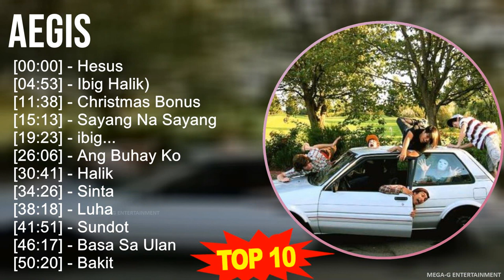A e g i s MIX Grandes Exitos, Best Songs ~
A e g i s MIX Grandes Exitos, Best Songs, Greatest Hits, Full Album ~ 10 Maiores Sucessos ~

[00:00:00] - 01. H̲e̲̲su̲̲s
[00:04:53] - 02. I̲̲̲bi̲̲g H̲a̲̲li̲̲k)
[00:11:38] - 03. C̲hri̲̲stma̲̲s B̲o̲̲nu̲̲s
[00:15:13] - 04. S̲a̲̲ya̲̲ng N̲a̲̲ S̲a̲̲ya̲̲ng
[00:19:23] - 05. i̲̲̲bg...
[00:26:06] - 06. A̲̲̲ng B̲u̲̲ha̲̲y K̲o̲̲
[00:30:41] - 07. H̲a̲̲li̲̲k
[00:34:26] - 08. S̲i̲̲nta̲̲
[00:38:18] - 09. L̲u̲̲ha̲̲
[00:41:51] - 10. S̲u̲̲ndo̲̲t
[00:46:17] - 11. B̲a̲̲sa̲̲ S̲a̲̲ U̲̲̲la̲̲n
[00:50:20] - 12. B̲a̲̲ki̲̲t
[00:53:28] - 13. M̲a̲̲ha̲̲l N̲a̲̲ M̲a̲̲ha̲̲l K̲i̲̲ta̲̲
[00:56:40] - 14. I̲̲̲ L̲o̲̲ve̲̲ Y̲o̲̲u̲̲ N̲a̲̲ L̲a̲̲ng S̲a̲̲ T̲a̲̲go̲̲
[01:00:19] - 15. M̲i̲̲na̲̲ha̲̲l K̲i̲̲ta̲̲
[01:04:23] - 16. B̲a̲̲ki̲̲t